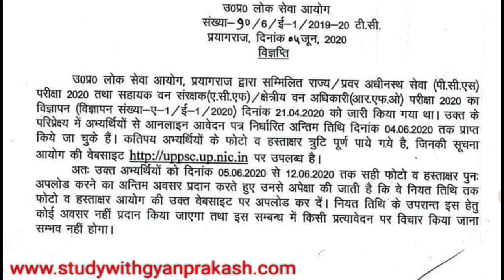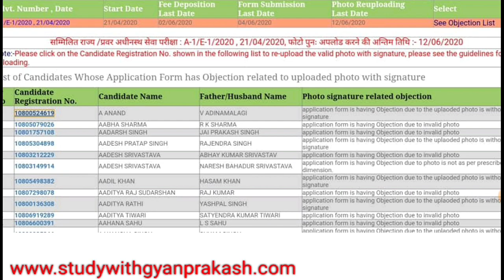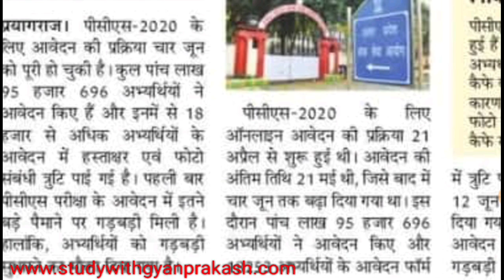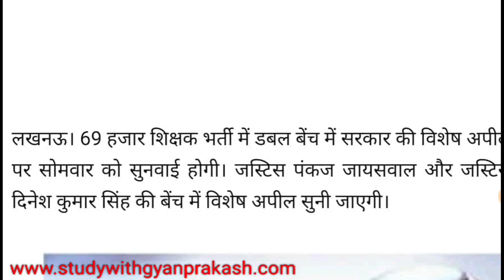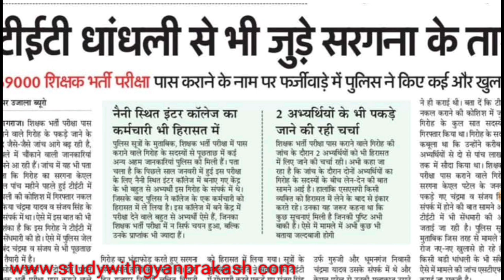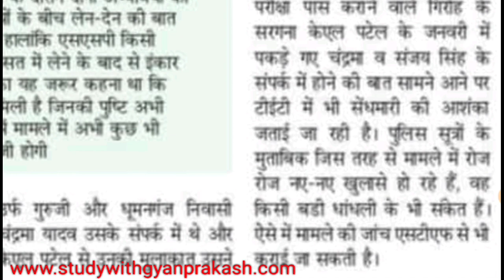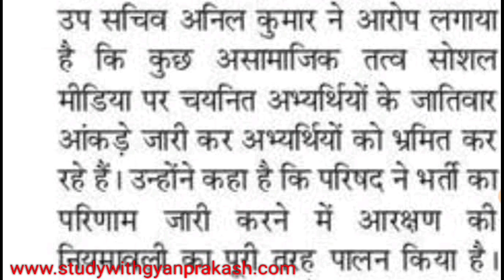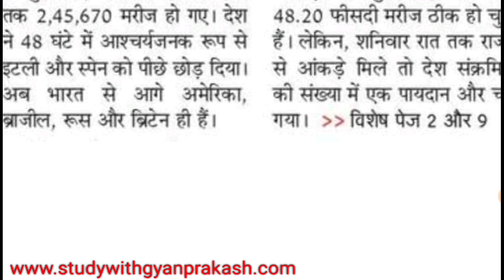दैनिक रोजगार समाचार- 7 जून 2020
दैनिक शिक्षा रोजगार और कैरियर संबंधी सलाह
विद्यार्थियों को सही व सटीक जानकारी देना और उनका बेहतर कैरियर निर्माण ही हमारा लक्ष्य है।

See photo and signature Objectional list in UP PCS 2020

How to crop Your photo and signature